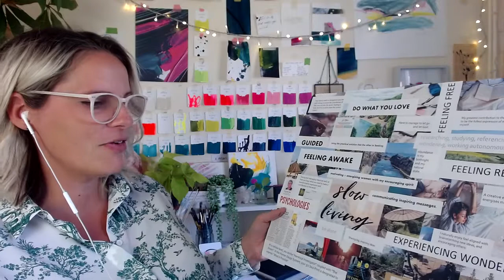How to do what you love part 23 - with Kia Cannons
Psychologies magazine isn’t just a normal subscription service - not only do you get our fabulous magazine delivered to your door in eco-friendly plastic free packaging for less than newsstand prices, but you also get access to a whole new level of support going forward to an exclusive life changing online coaching members club, including 24 life changing online coaching programmes (with a new one added every month), a supportive and inspiring online facebook group where you can interact with the Psychologies team, top coaches and other psychologies subscribers and join local face to face meet ups.

At Psychologies we believe with a little help, support and inspiration, it’s far easier to make the changes we’ve always wanted to make. So, if you need a little inspiration, motivation, support or guidance to make your life an extraordinary one, subscribe today– you’ll get the magazine and all the life changing benefits of the membership club.